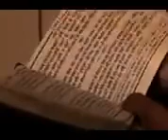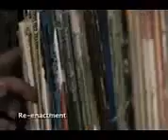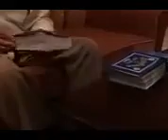जबरन धर्म परिवर्तन या जबरन घर वापसी, इसे आप क्या कहते हैं, किसी को धमकी देकर चर्च जाने से रोकना सही